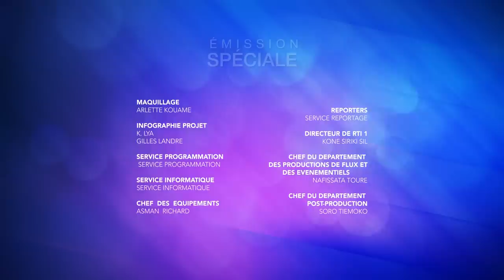Direct l Émission Spéciale sur la cherté de la vie avec le Premier Ministre Patrick Achi